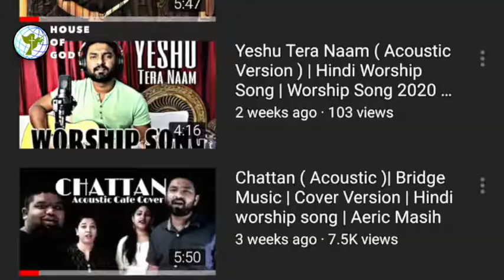Word of God | Aeric Masih | Revised Worship